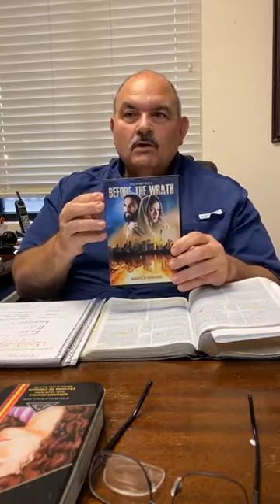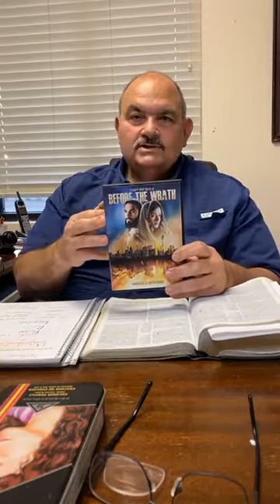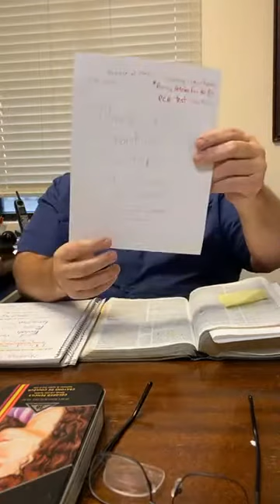Wednesday Night Study 2/10/2021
Pastor Bryce Cox